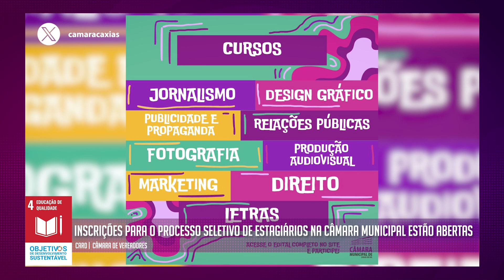Caxias registra tremor de terra na madrugada desta segunda-feira | 13.05.2024